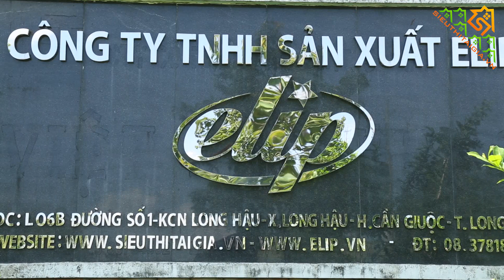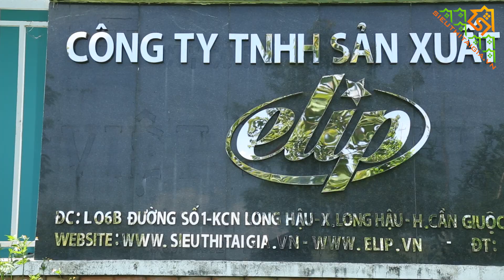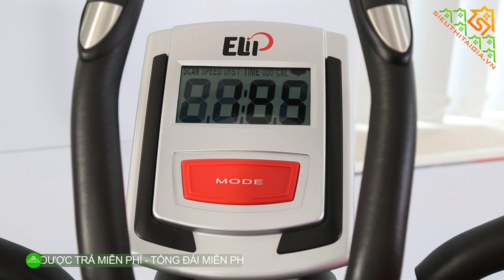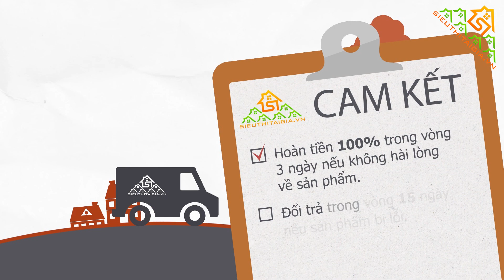Xe đạp tập liên hoàn Elip Super Gym